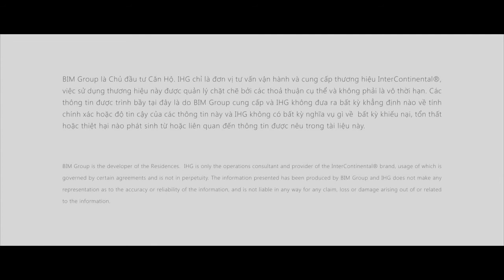InterContinental Phu Quoc Long Beach Resort & Spa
COMBO PHÚ QUỐC 3 NGÀY 2 ĐÊM - INTERCONTINENTAL PHÚ QUỐC LONG BEACH RESORT ​